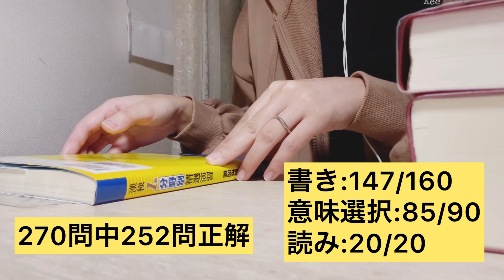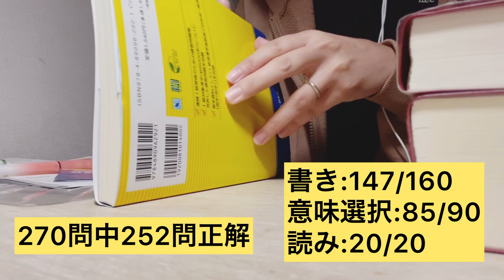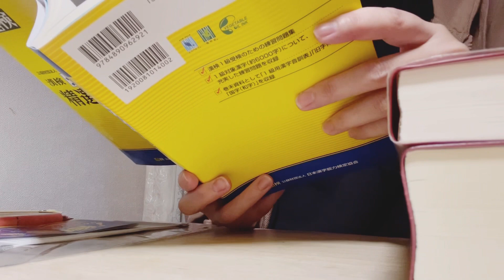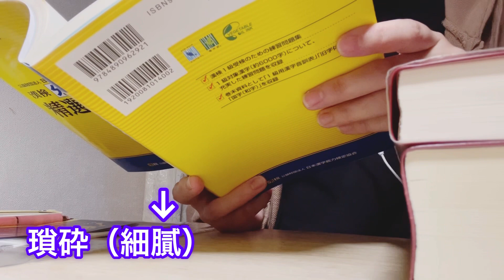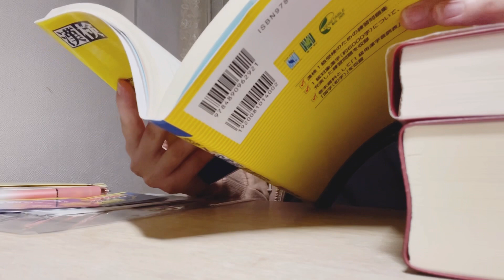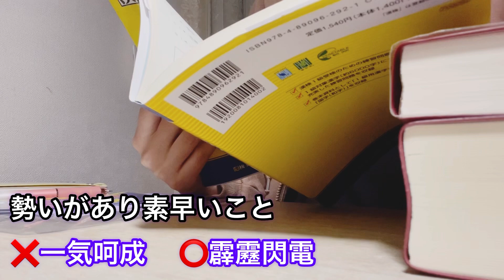［漢検1級勉強記録 第18回］分野別精選演習 1周目 四字熟語